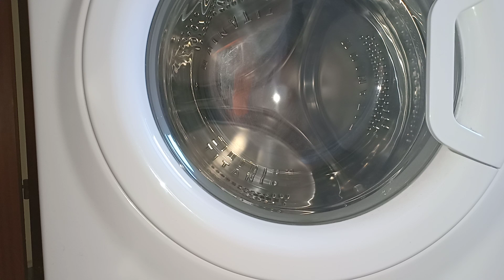Empty spins 4